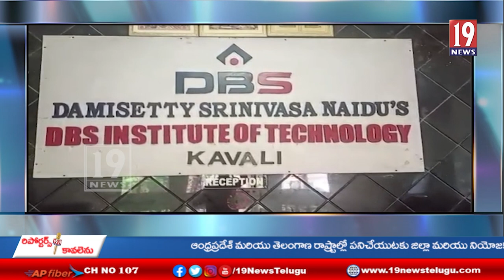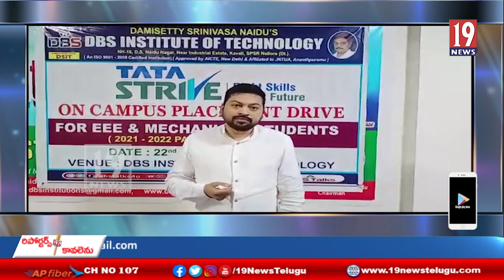ప్రతిభతోనే ఉద్యోగ సాధ్యం. డివిఎస్ కళాశాల కరస్పాండర్.-నెల్లూరు జిల్లా